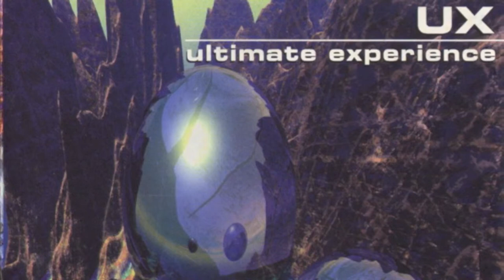UX Dominion 7